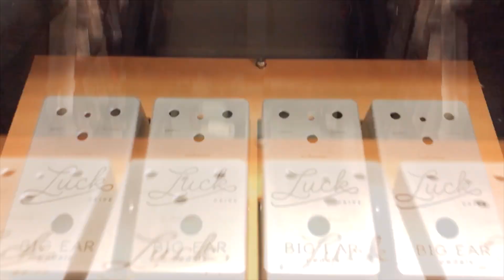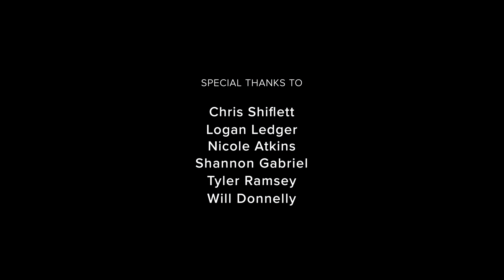Making of the BIG EAR pedals "LUCK DRIVE" for Luck Reunion 2019!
The BIG EAR pedals "LUCK DRIVE" is a limited edition guitar/bass overdrive pedal made exclusively for the artists performing at Willie Nelson's "Luck Reunion" Festival, March 14, 2019.

These pedals were handmade in Nashville, TN by me (Grant) and my partner, Karen, along with some help from our friends!

Only 45 of these pedals exist.

This video follows the pedals through every step of the building process, and even follows Karen and me all the way to Luck, TX where the pedals were distributed amongst the artists!

The origin of the LUCK DRIVE is actually a funny story. Initially, we had planned to simply modify one of our existing overdrive circuits for this pedal. But after talking to our friend Zach Broyles of Mythos Pedals, he convinced us to let him make a modified TS-style circuit for us to check out. The pedals were going to 45 different players so we wanted it to be something that the every-player could use. And for that, a TS made sense.

Now, anyone who knows me knows I've never been fond of TubeScreamer style circuits.. But I still gave Zach a chance. I told him what I didn't like about the stock pedals, and he said, "I got this!"

Needless to say, I didn't believe him. But when he brought over a pedal for me to try, I shook my head in disbelief at how good it sounded. He had pretty much nailed it.. In fact, the only two things that I changed from Zach's circuit was a single capacitor and the taper of the gain pot!

And that was it. I became a believer. The final version of the pedal sounded fantastic and IMO it's one of the best looking pedals we've made to date. And I know this is cheesy, but we truly feel incredibly LUCK-y (sorry, dad-joke) for the opportunity to be part of such a cool thing.. so a BIG Thank You to Ellee Fletcher Durniak, Joe Durniak, and the rest of the Luck Reunion team for making that happen!

One thing to note is that we don't normally do the powder-coating on our pedal enclosures, but using our standard powder-coater would have taken longer than we had at that moment. So we ordered some clear powder-coat and had our friend AWOL help us apply it before we shipped the enclosures off to F5 Metalworks in Oklahoma for drilling and printing. Once they were shipped back we were able to finish the pedals and package them up for their trip to Texas.

So if you've ever wondered how a guitar pedal was made, this video should give you a pretty complete picture!

Thanks so much for checking out this video! And hey! :)

Credits:
AWOL Pedals - Powder-coating
Eric Merrow - Video Color Correction, Grading
Eric Swanson - Card Photograph
Jacob Adams (F5 Metalworks) - Drilling, Printing
Zach Broyles (Mythos Pedals) - Circuit Design and Layout